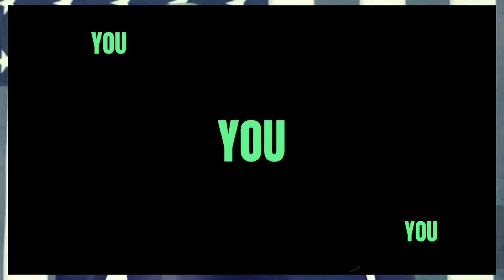STUNNING Dan Goldman takes down Jim Jordan dumb hearing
dangoldman news politics STUNNING Dan Goldman takes down Jim Jordan dumb hearing